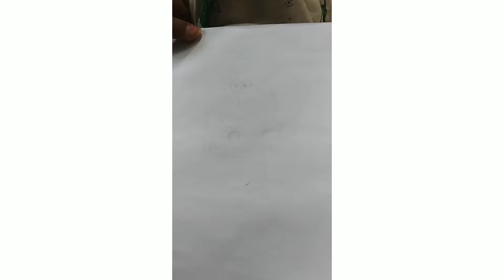easy and simple doramon drawing 31